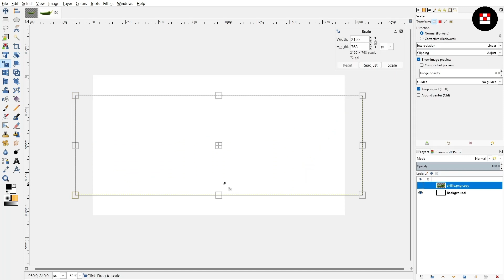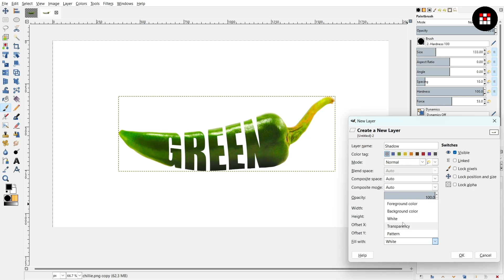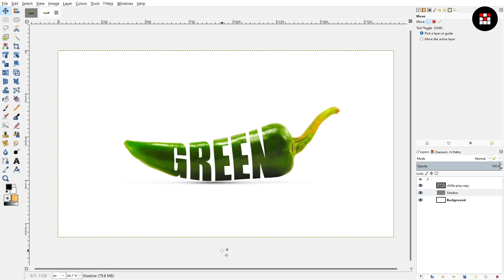Photo Manipulation - Typography Text | Gimp | Photoshop Tutorial